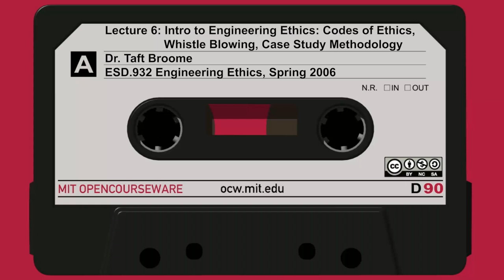6: Introduction to Engineering Ethics: Codes of Ethics, Whistle Blowing, Case Study Methodology